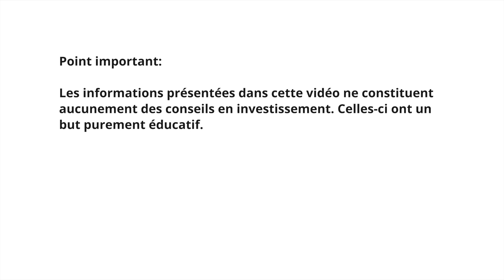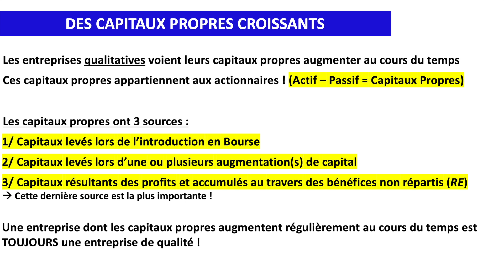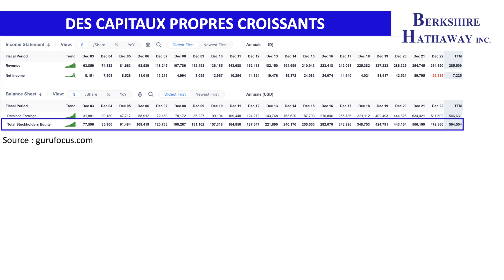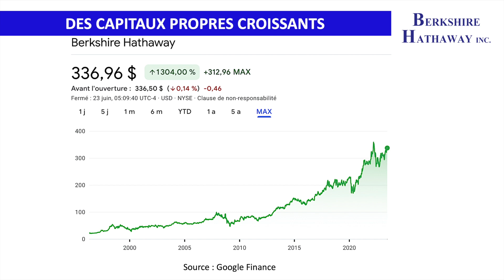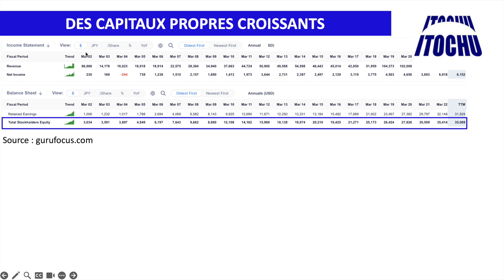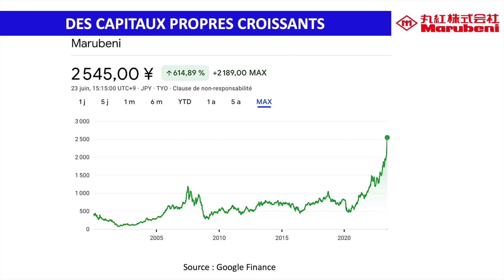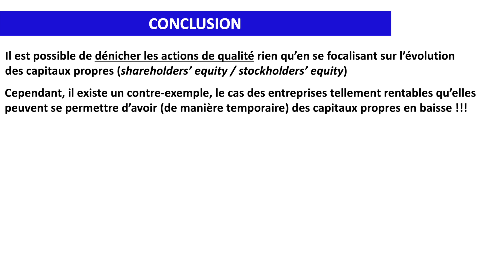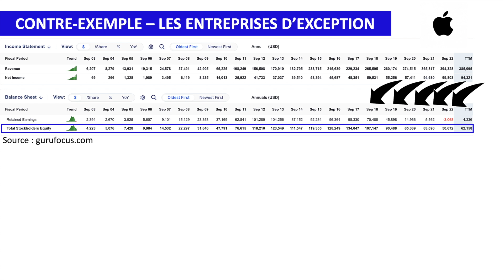✔️ DÉGOTER LES ACTIONS DE QUALITÉ (des CAPITAUX PROPRES croissants) - WARREN BUFFETT et le JAPON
J'explique dans cette vidéo comment dégoter les actions qualitatives sur base de l'évolution des capitaux propres (shareholders' equity / stockholders' equity) en illustrant cet état de fait au travers des investissements récents de Warren Buffett dans plusieurs conglomérats nippons.